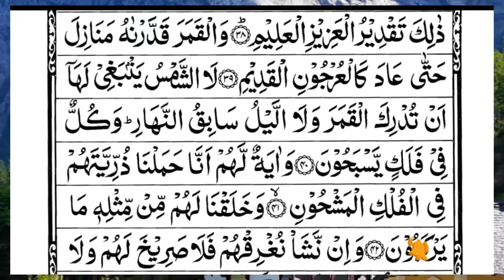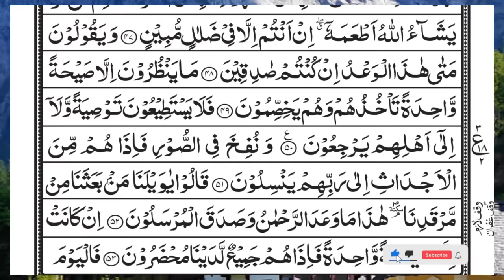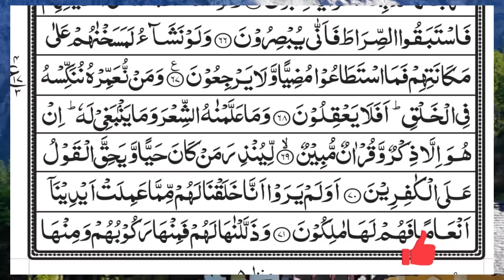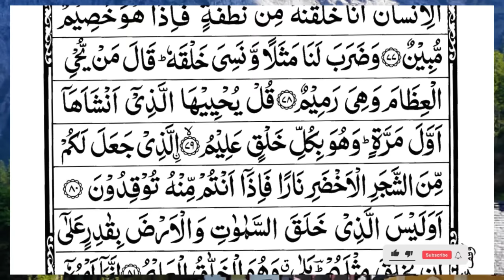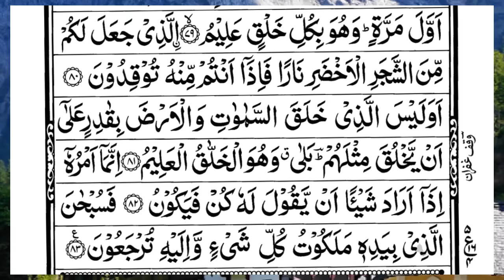Surah Yasin (Yaseen) | Full With Arabic Text | (Episode 5400 ) | Surah Yaseen Beautiful Recitation